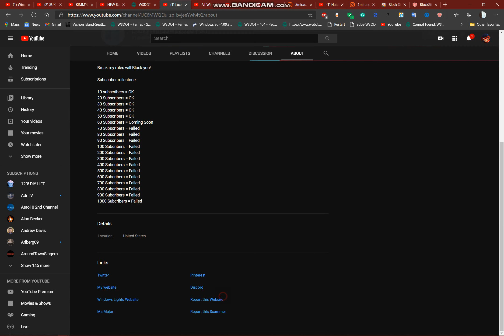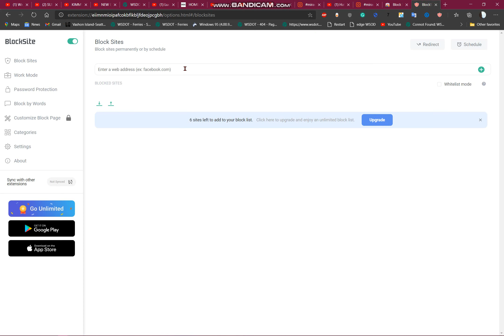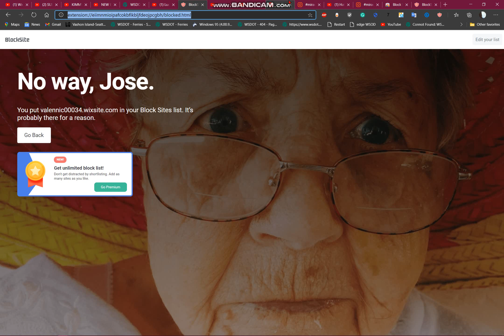Good News: I'm Block Bad Website